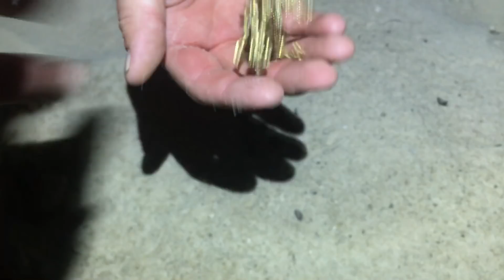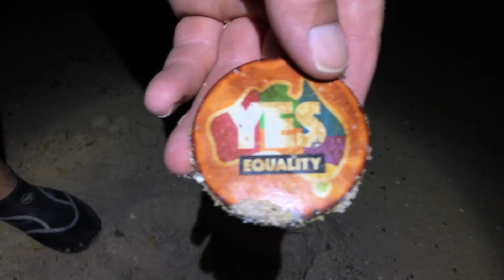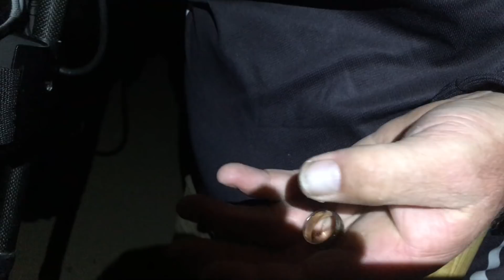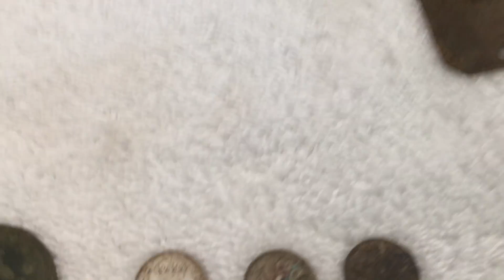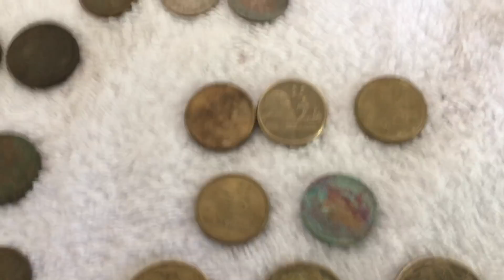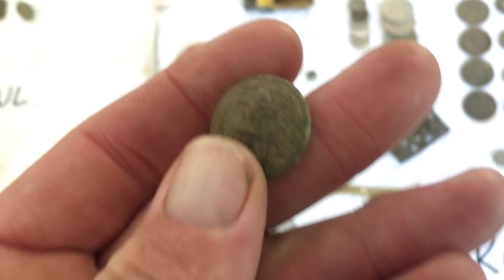Detecting Summer Holiday Pt 2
This time we hit the beach with some awesome finds..